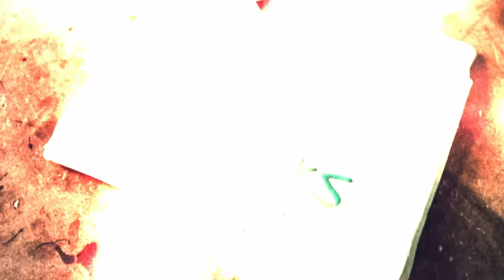Výměna poloosy | Vibrace při akceleraci | Volvo XC70 USA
Neoficiální postup jak vyměnit poloosu u Volva XC70 P2. Při akceleraci auto začalo vibrovat což bylo způsobeno vnitřním kloubem na poloose.

🎧 Podcast - Na koberečku s Dušanem

Kapitoly:
0:00 Úvod